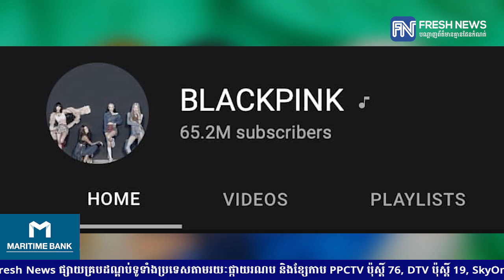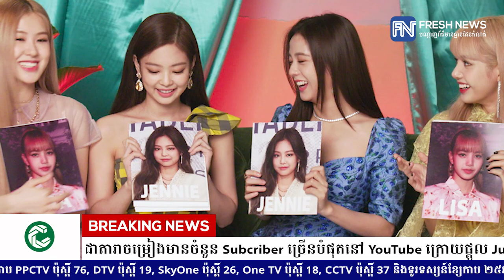BLACKPINK បង្កើតប្រវត្តិសាស្រ្តថ្មី ឈរលំដាប់ទី១ ជាតារាចម្រៀងមានចំនួន Subcriber ច្រើនបំផុតនៅ YouTube.